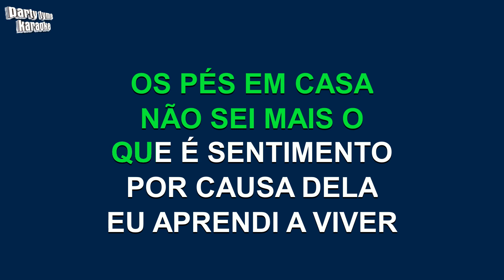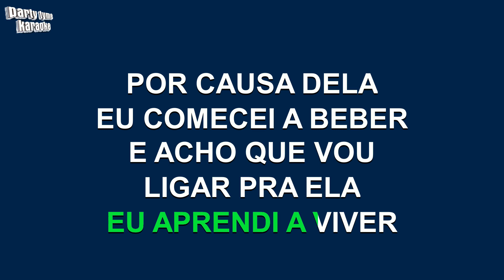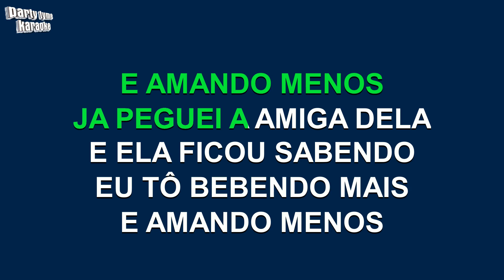Gabriel Diniz - Bebendo Mais E Amando Menos (Versão Karaokê)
Versão karaokê de 'Bebendo Mais E Amando Menos'
popularmente cantada por Gabriel Diniz,